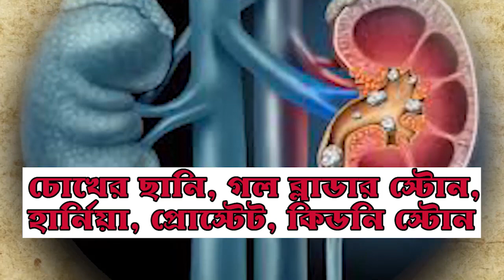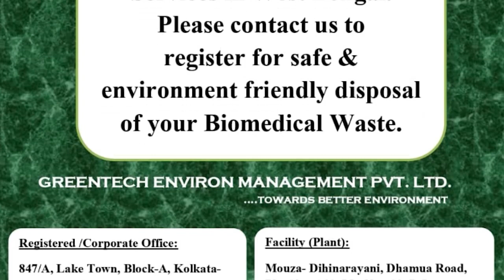জনতা কারফিউতে জনহীন পূর্ব মেদিনীপুর ||Janata Curfew at east midnapur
নিউজ ডেস্ক, পূর্ব মেদিনীপুরঃ পূর্ব মেদিনীপুর জেলার মেনগেট বললে বোঝা যায় মেচেদাকে। মেচেদা থেকে বিভিন্ন জেলার যাতায়াতের পথ রয়েছে। গোটা পূর্ব মেদিনীপুর জেলার মানুষ মেচেদার উপর দিয়েই বিভিন্ন জায়গায় কর্মসূত্রে যাতায়াত করেন। প্রত্যেকদিন যেখানে কয়েক হাজার মানুষ যাতায়াত করেন। আর সেই জায়গায় পুরোটাই শুনশান। পূর্ব মেদিনীপুর জেলার মেছেদা বাস স্ট্যান্ড পুরোটাই ফাঁকা।সরকারি বাস ছাড়া বেসরকারি কোন বাসের দেখা নেই।

মেচেদা রেল স্টেশন জেলার মধ্যে গুরুত্বপূর্ণ। অন্যদিন যেখানে কয়েক হাজার মানুষ বিভিন্ন জায়গায় যাওয়ার জন্য লোকাল এবং দূরপাল্লার ট্রেন ধরেন আজ পুরোপুরি জনহীন।একের পর এক দাঁড়িয়ে রয়েছে লোকাল ট্রেন।খড়গপুর হাওড়া রেল লাইনে প্রতিনিয়ত কয়েকশো লোকাল এবং দূরপাল্লার ট্রেন যাতায়াত করে। আজ পুরোপুরি ফাঁকা। এনএইচ ৬ এবং এনএইচ ৪১২ জাতীয় সড়কে খুব কম সরকারি বাস চলছে। জনতার কারফিউতে পুরোপুরিভাবে স্তব্ধ জেলা।এককথায় বলা যায় জনহীন রেড পথ থেকে শুরু করে সড়ক পথ।